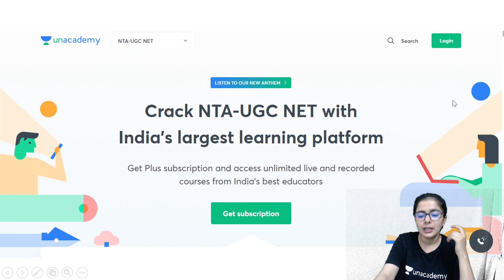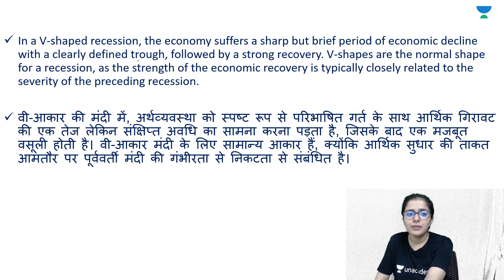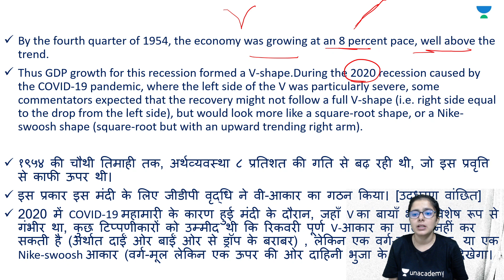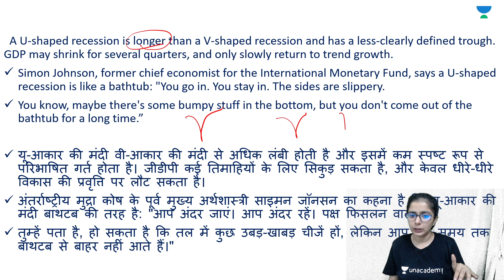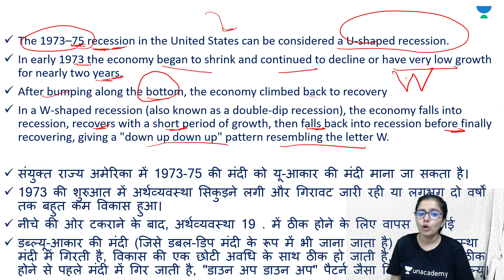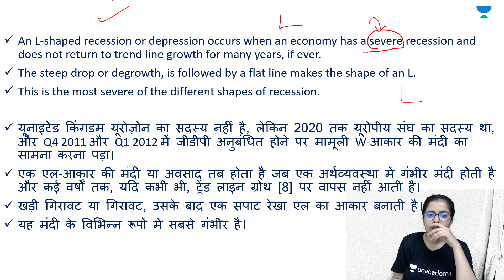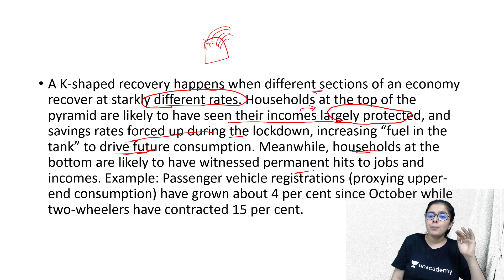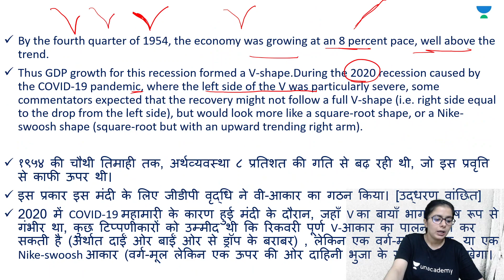NTA UGC NET 2021 | Economic Hot Topic by Simranjit Kaur | K Shaped and V Shaped Recovery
In this Class, Simranjit Kaur Ma'am will cover the Economic Hot Topic by Simranjit Kaur | K Shaped and V Shaped Recovery. Watch this video till the end to gain maximum benefit.

Simranjit Kaur Ma'am and other Top Educators take classes on Unacademy App.

Unacademy Subscription Benefits:
1. Learn from your favourite Educator
2. Dedicated DOUBT sessions
3. One Subscription, Unlimited Access
4. Real-time interaction with Educators
5. You can ask doubts in the live class
6. Limited students
7. Download the videos & watch them offline.

Get the GATE & ESE Iconic Advantage:
1. Personal Coach
2. Study Planner & Bi-weekly Reviews
3. Dedicated Doubt Clearing Space
4. Personalized Test Analysis
5. Study Booster Sessions
6. Preparatory Study Material
7. All the Unacademy Subscription Benefits